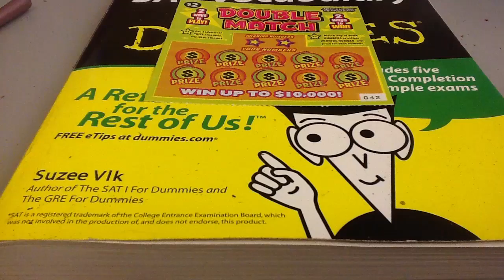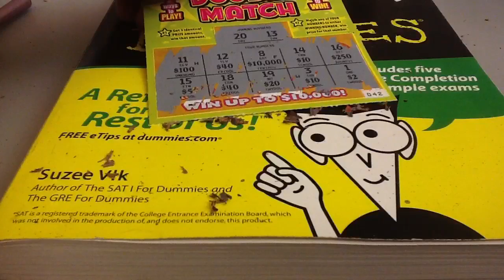New Year 2013 Double Match Scratch Ticket 20Q40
20Q40